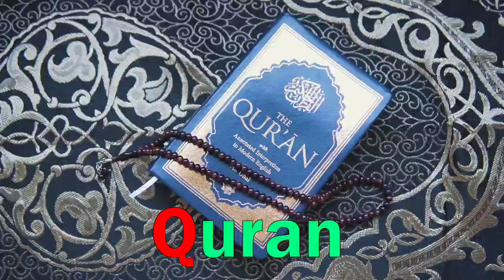a for apple b for ball c for cat d for dog, alphabets, phonics song, abc song, Words, abcd rhymes